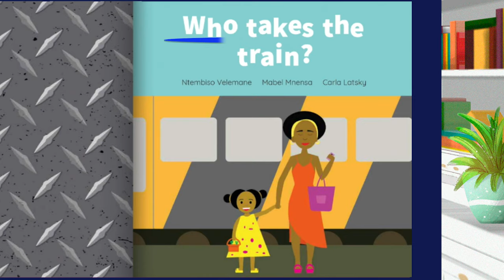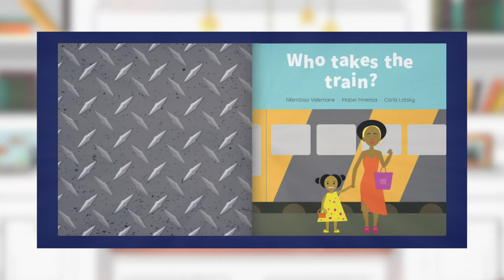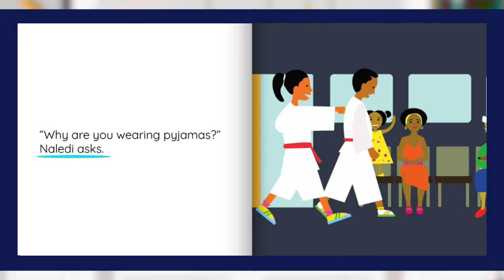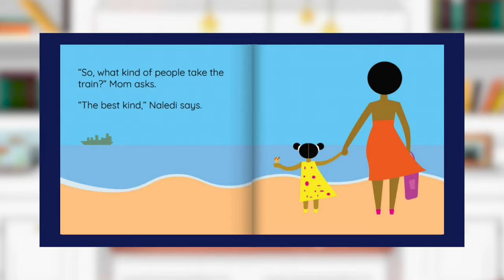Who Takes The Train? Read Aloud by Storytime Sandi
Midnight the Magic Book finds Storytime Sandi a short story to read-aloud called Who Takes The Train?

Hey Everyone! My name is Sandra Kate Burck -- Thanks for visiting my Youtube Channel for kids! My inspiration for creating educational content for children comes from my nephews who live in Hawaii! I believe that the best animation for kids should not only be entertaining but also educational! Please let me know what you think of this new episode down below!

Today’s episode of my partially animated series features the cute cartoons reading another story I found This website is a great source for finding toddler books and even better all of these short stories indicate publishing rights are within the public domain! This is another great free picture book from Bookdash and as I believe would be a great story to read to prepare for an upcoming journey (possibly even one that involves a train!)

Reading books for children is so important and that’s why Storytime Sandi releases new full episodes each week striving to supplement how to teach kids to read, learn english, increase literacy rates and develop better social skills.